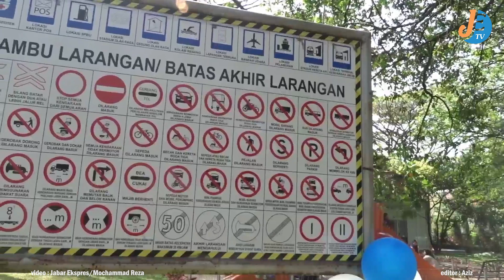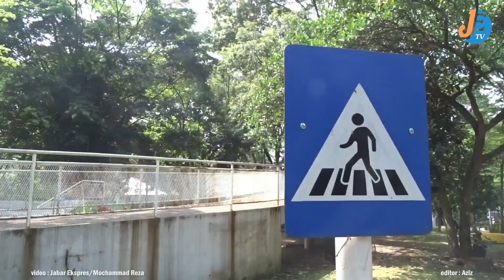Bandung Kota Taman Lalu Lintas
Sumber :  Liputan/Reza
(Editor : Aziz)